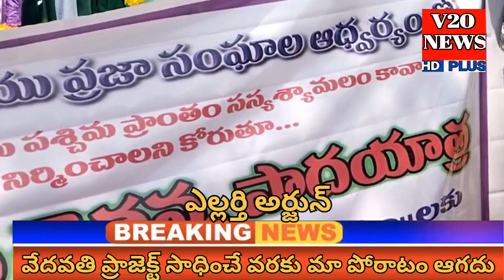వేదవతి ప్రాజెక్ట్ సాధించే వరకు మా పోరాటం ఆగదు